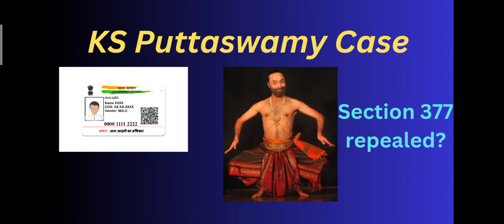KS Puttaswamy Case 2017 | Supreme Court Judgements | UPSC CSE 2023-24 | IAS 2024